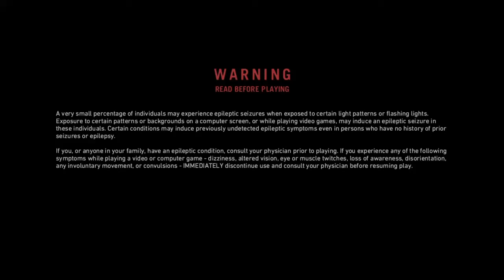Far Cry Primal Walkthrough Part 1 (no commentary)